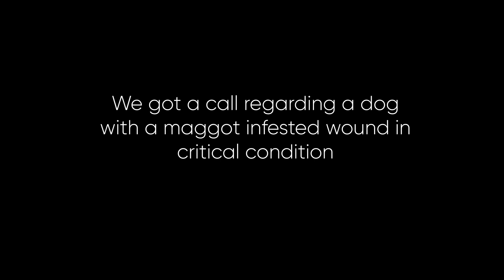He was eaten alive by maggots | Old Dog makes Recovery | Street dog rescue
He was being eaten alive by maggots | Old Dog makes Recovery

Thanks To Nitisha ji and Purnima ji was funding his treatment

We got a call regarding a dog being maggot-infested wound, this is his story.

Thank you for your donations, it helps us feed, medicate, Treat, Vaccinate a lot of Birds and animals in need.